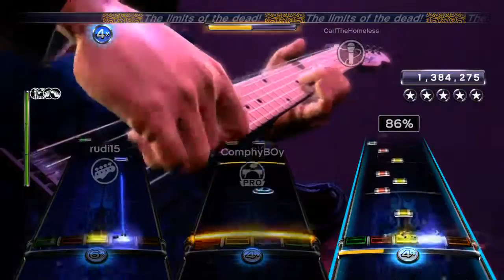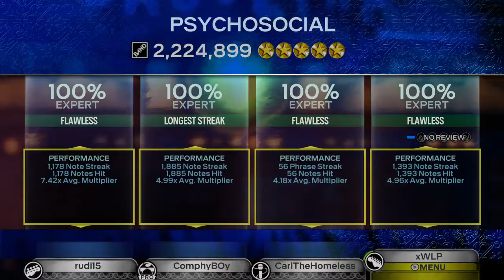Psychosocial by Slipknot - Full Band FC #151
Annoying guitar solo annoying intro bass fill annoying drum chart. Tbf at least its not PotM - Kyle

Guitar - Me
Bass - Jaret
Pro Drums - Brenden
Vocals - Carl